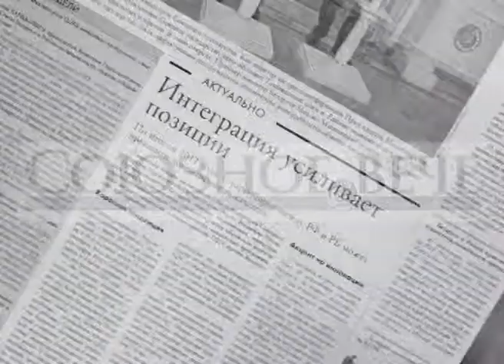Почему важно знать историю?